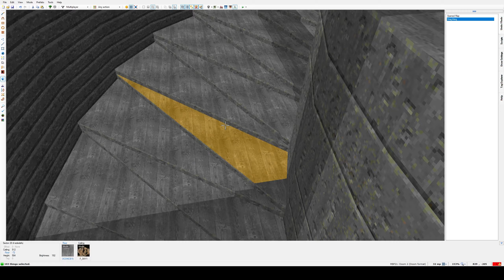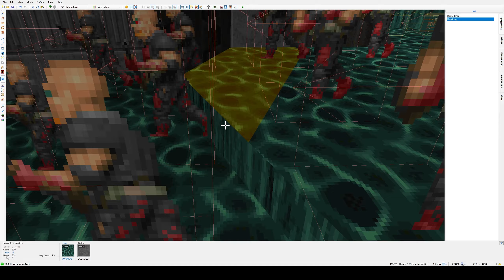Doom II: Eviternity - MAP16: Neutralize - Blind Ultra-Violence Plus 100%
0:00 - Intro
0:07 - Gameplay
24:12 - Outro
24:59 - Doom Builder

Wad: Eviternity.wad
Source port: DSDA-Doom 0.26.0 (comp level 11)

This map is played on Ultra-Violence + co-op enemies with 100% kills and secrets, pistol start and no saves.

Thanks to the members supporting my channel:

Björn Andersson
Chaos2u
DuckReconMajor
Germanb90
Jon Stanberry
makhauser
Mancubian Candidate
SiNNeD
Spectere
stefBBQ
UCm0i6w5lBlRthCtZEoj99tg